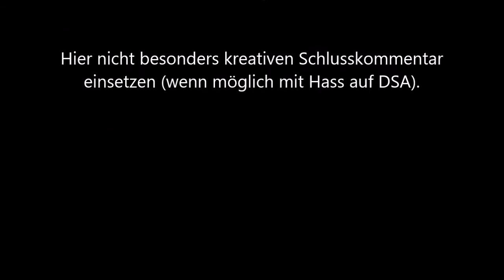246 - Der Falsche und der echte Schwurbel [Shadowrun 5 Pen & Paper]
Konstantin ist ein armes Schwein, der hat doch genug zu tun. Da muss er sich nicht auch noch ständig um Geschwisterkeile kümmern...